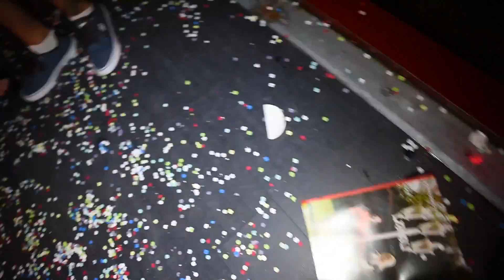NASTY MONDAYS | TOO COOL FOR SCHOOL '15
Too Cool for School! Increíble noche! Damos por abierto la nueva temporada con un fiestón! Mucho ánimo al nuevo curso académico y ya sabéis que los lunes en ‪#‎Barcelona‬ no se duerme! Gracias x venir! Así da gusto! ‪#‎NastyMondays‬ ‪#‎NastyGarage‬ Barcelona by @nastygarage tonight w/ @silviasuperstaroficial ‪#‎SuperStarDjSet‬ + @is_marz @mistermajestyk + the boss @nastymax ! Bona nit! ‪#‎BackToSchool‬ ‪#‎TooCoolForSchool‬